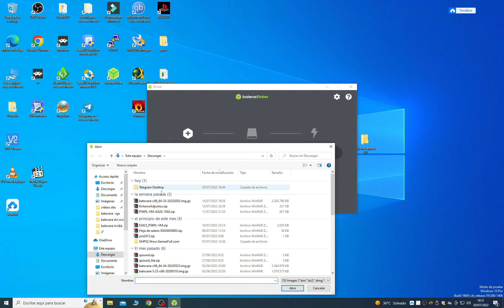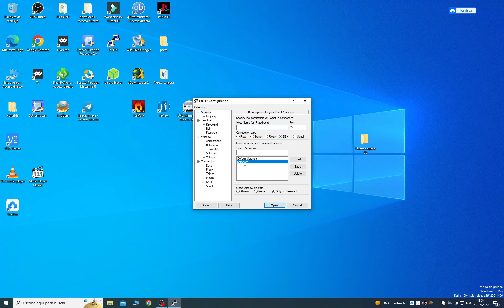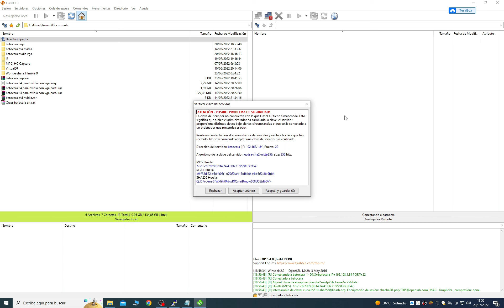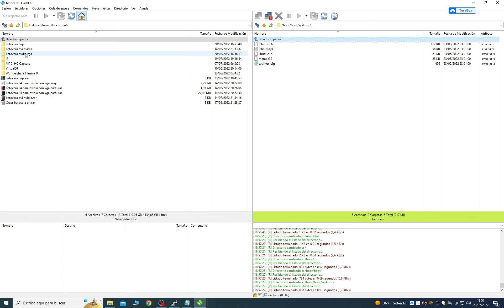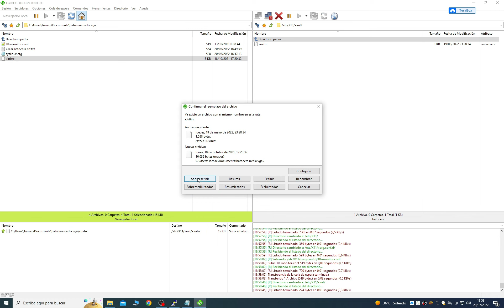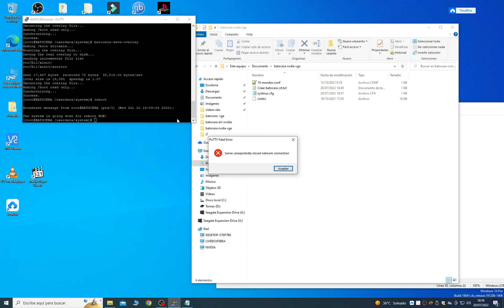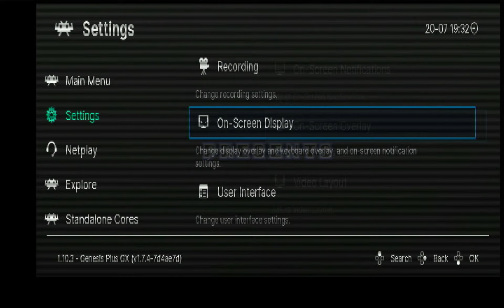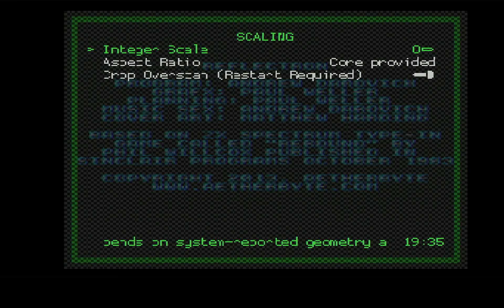Batocera 34 (2022) para graficas Nvidia a 15khz 240p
Un video más sobre batocera y como hacer que muestre salida de video en graficas nvidia. He conseguido una gt 210 con salida vga y dvi analogicas. Dejo una img ya preparada para los que usen nvidia (sin bios ni roms).